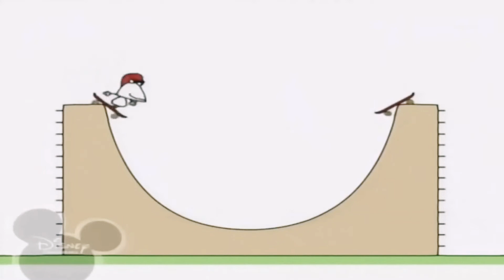January 21, 2021